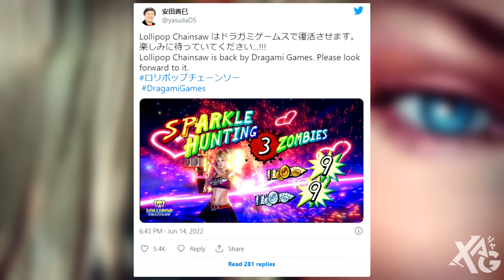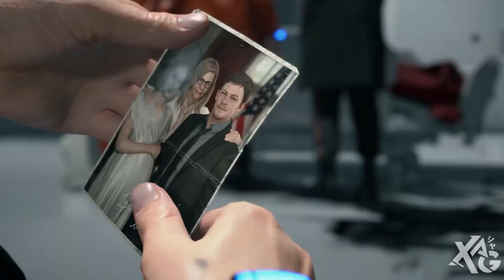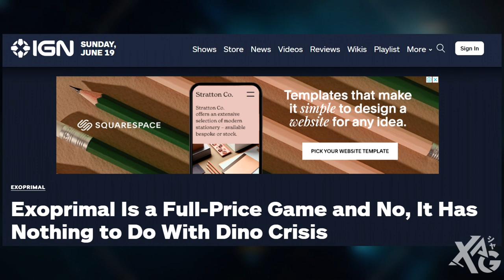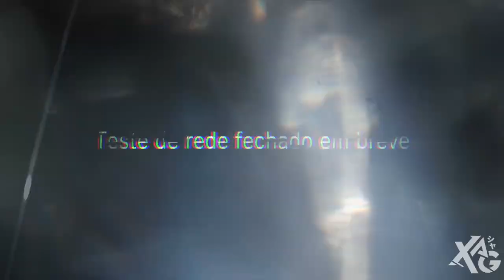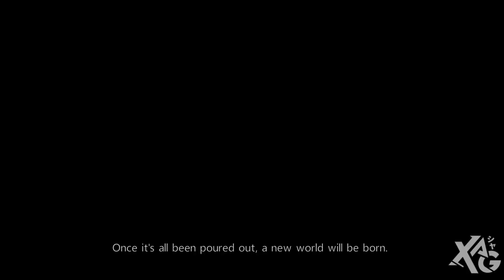Dragon's Dogma 2, novo Lollipop Chainsaw, Tactics Ogre Reborn, Exoprimal não é Dino Crisis e mais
- Dragon's Dogma II anunciado pela Capcom no aniversário de 10 anos.
- Lollipop Chainsaw ganhará novo jogo pela Dragami Games.
- Tatics Ogre Reborn é listado na Playstation Store, sugerindo um retorno do JRPG tático.
- Jogo do Hideo Kojima com o Xbox pode ser Overdose, suposto título de horror da Kojima Productions
- Exoprimal não tem relação com Dino Crisis
- Misako e Kyoko de River City Girls jogáveis em River City Saga: Three Kingdoms
- Bright Memory: Infinite terá versões de PS5, Xbox Series e Switch
- Naraka: Bladepoint chegará ao Xbox Game Pass e Series

🔗 Associados
      (cupom: GAMERXIPSDC10)

0:00 - Apresentação
1:11 - Dragon's Dogma 2
4:39 - Lollipop Chainsaw vai voltar
6:55 - Tactics Ogre Reborn listado na PSN
8:32 - Jogo do Kojima com o Xbox é Overdose?
10:31 - Exoprimal não tem relação com Dino Crisis
13:05 - Naraka: Bladepoint no Xbox Game Pass e Series
14:26 - Bright Memory: Infinite nos consoles
16:16 - Protagonistas de River City Girls no Saga
17:32 - Apoie o canal (associados na descrição)